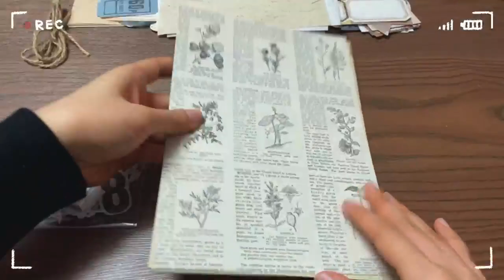Vintage Scrapbooking Supplies Wild Brown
scrapbook,
scrapbook ideas for school project,
scrapbooking with me,
scrapbook ideas for boyfriend,
scrapbook making,
scrapbook album,
scrapbook album tutorial,
scrapbook and cards today,
scrapbook animation,
scrapbook art,
asmr journal scrapbook,
aesthetic scrapbook ideas,
asmr scrapbook,
album scrapbook,
anniversary scrapbook,
anniversary scrapbook for husband,
aesthetic design for scrapbook,
anime scrapbook,
anniversary scrapbook for boyfriend,
album scrapbook ideas,
scrapbook base making,
scrapbook base,
scrapbook border design,
scrapbook base tutorial,
scrapbook birthday card,
scrapbook boxing,
scrapbook bullet journal,
scrapbook boyfriend,
scrapbook birthday gift,
scrapbook binding,
birthday scrapbook ideas,
barney musical scrapbook,
birthday scrapbook,
birthday scrapbook for best friend,
border design for scrapbook,
baby scrapbook,
best friend scrapbook ideas,
bts scrapbook,
birthday scrapbook for boyfriend,
birthday scrapbook ideas easy,
scrapbook card ideas,
scrapbook cards,
scrapbook cover design,
scrapbook cover ideas,
scrapbook collage photoshop,
scrapbook compilation,
scrapbook cards tutorial,
scrapbook cover,
scrapbook craft,
scrapbook craft ideas,
cards for scrapbook,
creative scrapbook ideas,
cara membuat scrapbook,
cute scrapbook ideas,
couple scrapbook ideas,
creative scrapbook,
christmas scrapbook,
craft for scrapbook,
cover design for scrapbook,
scrapbook design ideas,
scrapbook diy,
scrapbook decoration,
scrapbook decoration ideas,
scrapbook drawing design,
scrapbook design for school project,
scrapbook drawing,
scrapbook design tutorial,
scrapbook diary,
diy scrapbook,
design for scrapbook using colored paper,
design for scrapbook,
diy scrapbook ideas,
digital scrapbook,
diy scrapbook album,
digital scrapbook canva,
different cards for scrapbook,
diy scrapbook for best friend,
diy scrapbook for boyfriend,
scrapbook effect photoshop,
scrapbook expo 2023,
scrapbook effect premiere pro,
scrapbook easy and simple,
scrapbook edit,
scrapbook easy,
scrapbook edit tutorial,
scrapbook effect after effects,
scrapbook essentials,
scrapbook envelope,
easy scrapbook ideas,
example of scrapbook design,
easy scrapbook ideas for school project,
easy design for scrapbook,
envelope card for scrapbook,
envelope for scrapbook,
easy pop up scrapbook,
easy way to make scrapbook,
english scrapbook decoration ideas,
english scrapbook,
scrapbook flip through,
scrapbook for best friend,
scrapbook front page design,
scrapbook for girlfriend,
scrapbook for school project,
scrapbook for kids,
scrapbook for birthday,
scrapbook for beginners,
scrapbook for anniversary,
folder scrapbook design,
front page design for scrapbook,
family scrapbook ideas,
friendship scrapbook ideas,
friendship scrapbook ideas best friend,
flower scrapbook,
flower scrapbook ideas,
family tree in scrapbook,
folding cards for scrapbook,
friendship day scrapbook,
scrapbook gift ideas,
scrapbook gift,
scrapbook green screen,
scrapbook greeting card,
scrapbook gift for boyfriend,
scrapbook gift for best friend,
scrapbook generation,
scrapbook goodnotes,
scrapbook glue,
scrapbook gift for girlfriend,
greeting card scrapbook,
gravity falls mabel's scrapbook,
gift scrapbook ideas,
greeting card scrapbook ideas,
green scrapbook ideas,
gibbys digital scrapbook,
grabie scrapbook box,
gumawa ng scrapbook,
good habits scrapbook,
graduation scrapbook ideas,
scrapbook haul 2023,
scrapbook how to make,
scrapbook handmade,
scrapbook harry potter,
scrapbook how to,
scrapbook hacks,
scrapbook halloween ideas,
scrapbook handmade card ideas,
scrapbook haul temu,
how to make scrapbook,
how to make scrapbook for school project,
how to make scrapbook at home,
how to make scrapbook using folder,
handmade scrapbook,
how to design scrapbook,
how to make cards for scrapbook,
how to make pop up scrapbook,
how to make scrapbook using bond paper,
how to make scrapbook for birthday,
scrapbook ideas pop up,
scrapbook ideas for birthday,
scrapbook ideas tutorial,
scrapbook instagram post,
scrapbook ideas for best friend,
scrapbook ideas for school project easy,
scrapbook ideas for kids,
i scrapbook addicted,
ideas for scrapbook,
instagram scrapbook canva,
interactive scrapbook pages,
instagram scrapbook,
interactive scrapbook,
ideas for scrapbook decoration,
independence day scrapbook,
interactive scrapbook pages tutorial,
ideas design for scrapbook,
scrapbook journaling ideas,
scrapbook journal asmr,
scrapbook journal flip through,
scrapbook journal for beginners,
scrapbook journal with me,
scrapbook junk journal,
scrapbook journal asmr compilation,
scrapbook journal supplies,